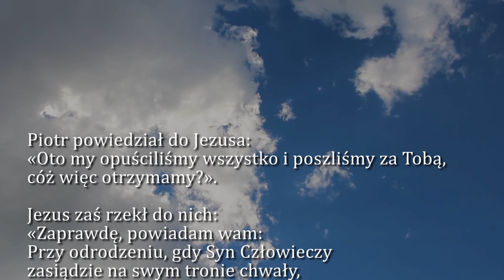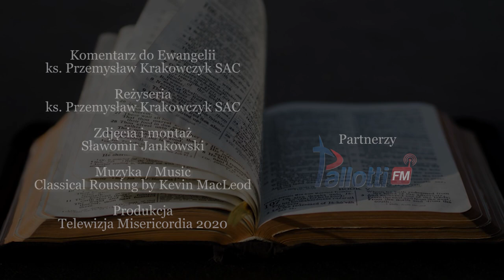Dobra Nowina na dziś | 11 lipca - św. Benedykta, patrona Europy